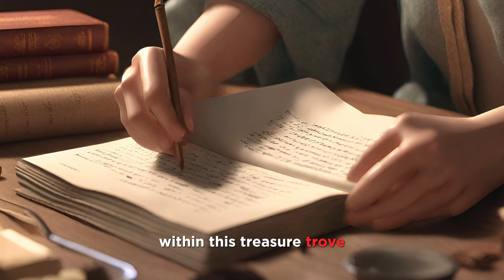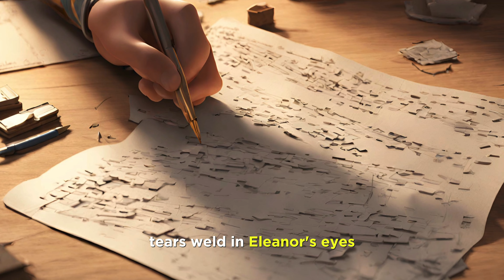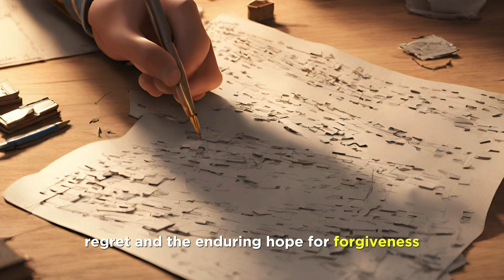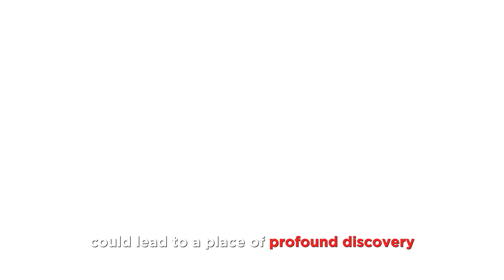Echoes Of The Forgotten Mansion | English Stories For Listening | Improve Your English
Learning English Through Stories | Improve Your Pronunciation Skills | Graded Reading | Basic English | English Story for Listening | English Speaking Practice

Greetings, Everyone! 📚✨

Welcome to our latest Learning English Through Stories video.

By integrating this video into your daily routine, you can significantly boost your English fluency. Learning English through stories has proven to be a highly effective method for language improvement, and we consistently upload brief English stories on a daily basis.

🎯 What Will You Gain?
* Expand Your Vocabulary
* Hone Your Listening Skills
* Enhance English Communication
* Refine Sentence Structures
* Master Storytelling Techniques

They are designed to assist you in your English learning journey, providing access to a wealth of engaging narratives.

Thank you for your continuous support in our English storytelling endeavor.